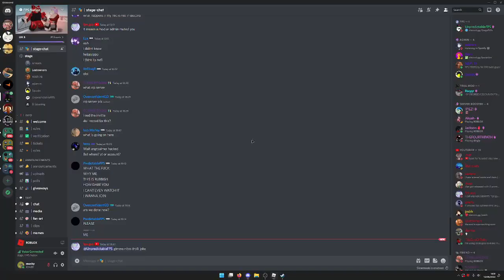& @isadamm VS me & is_4dam